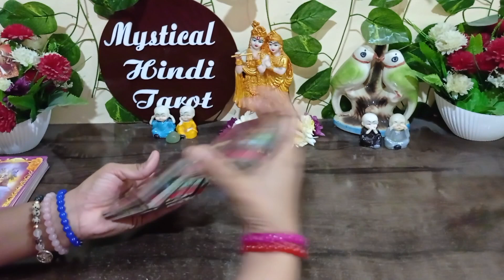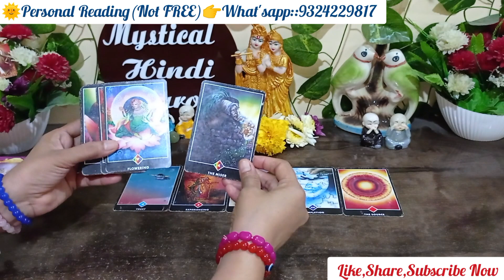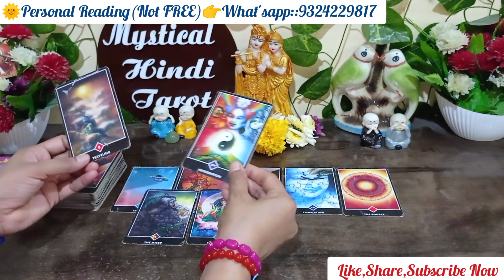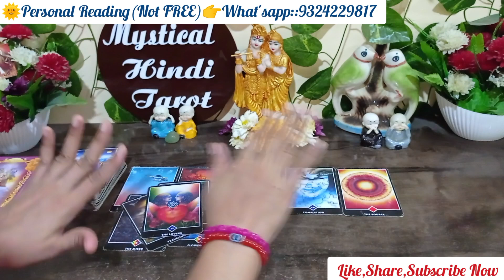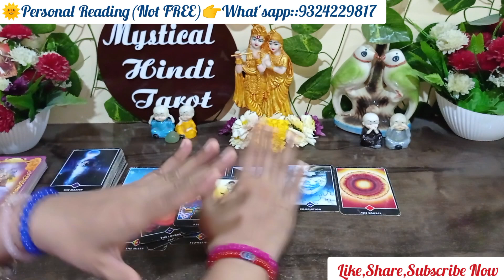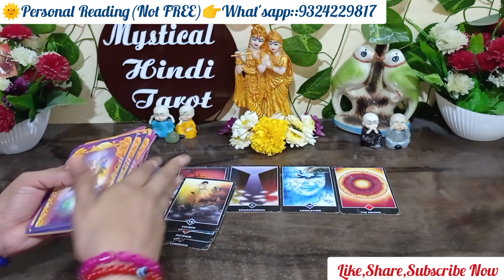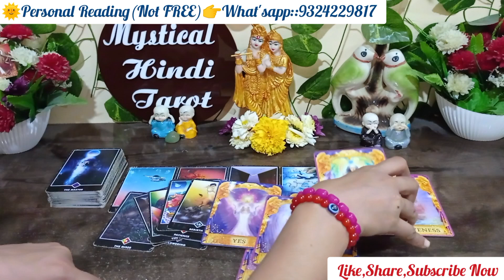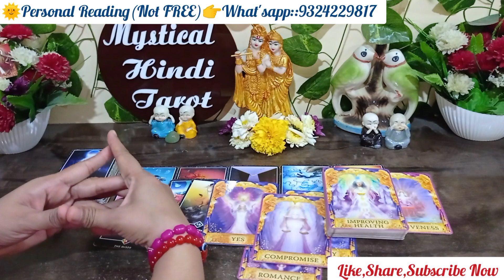❣️CURRENT FEELINGS OF PARTNER|!TAROT CARD READING|UNKI SACCHI BHAWNAYE AAPKE LIYE💞